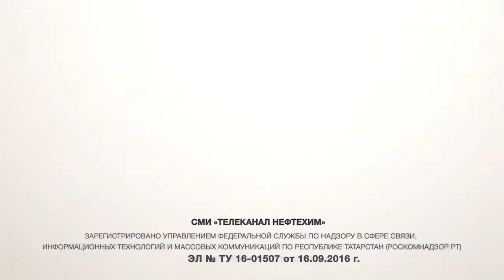18 03 21 Объектив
Существует легенда - с человеком, у которого предпочтения в кино схожи с твоими, легче завести дружбу. Действительно, столько новых тем для разговоров появляется сразу для обсуждения!
Алексей Бажанов поможет тебе расширить круг общения, нужно лишь поделиться с друзьями роликом😉